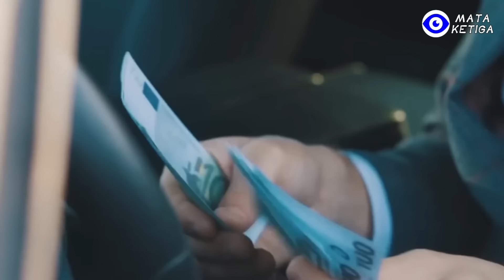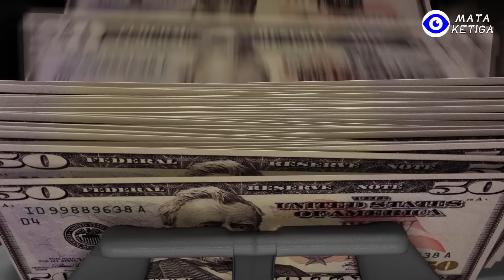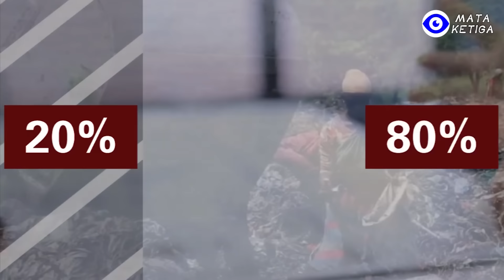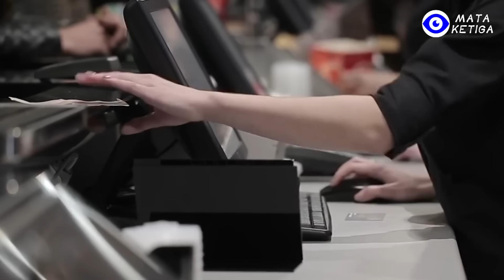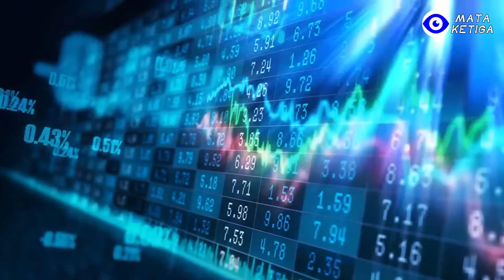Jebakan yang Mengerikan! Orang Miskin Tetap Miskin? ! Ia telah Menghancurkan 90% Manusia di Dunia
Tangan-tangan tak kasat mata inilah yang membuat 90% manusia di dunia rela terjerumus ke dalam kehidupan kelas bawah dan menghadapi kegagalan hidup dengan mati rasa. Namun, kita sendiri justeru merasa tidak gagal dalam hidup, malah kita merasa sangat puas bahkan sangat bahagia